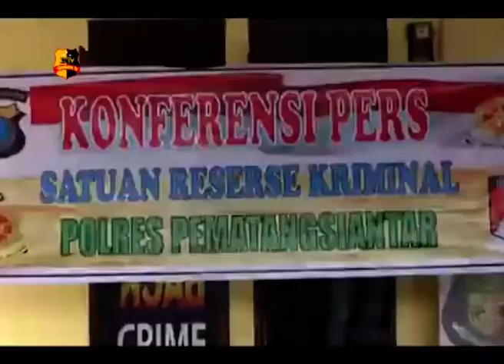POLRES PEMATANGSIANTAR UNGKAP SEJUMLAH KASUS KRIMINAL